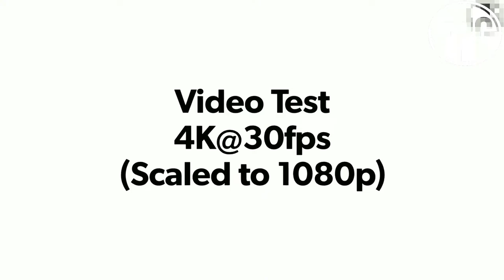XIAOMI mi 8 and HUAWEI P20 PRO camera comparison **contains video comparison too**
show some love to our videos
and also give some suggestions about the videos in the comment section